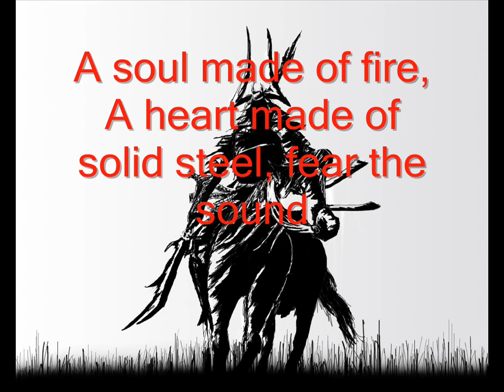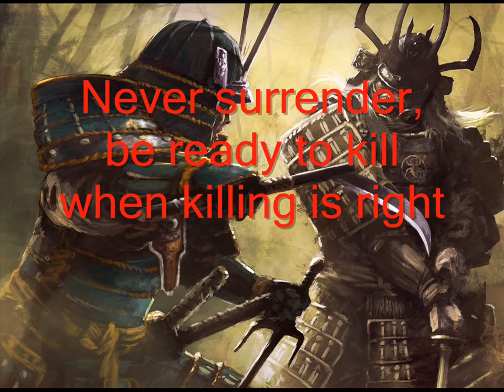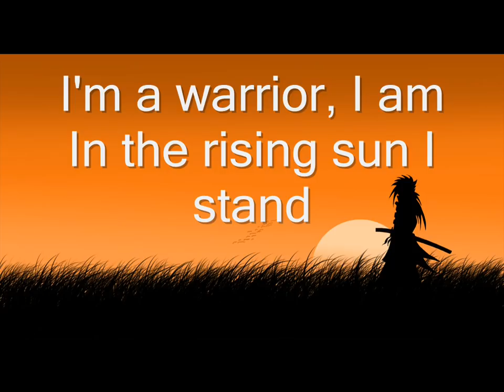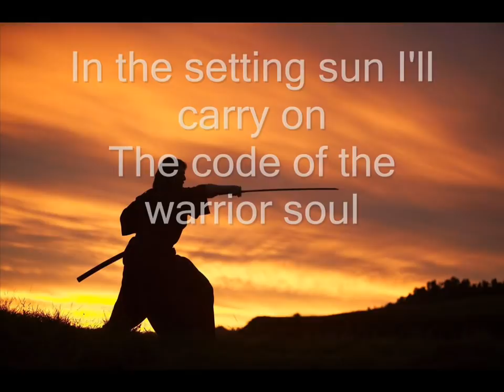HAMMERFALL - Bushido (Lyrics)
Here are the real lyrics of Hammerfall - Bushido from the (r)Evolution booklet.